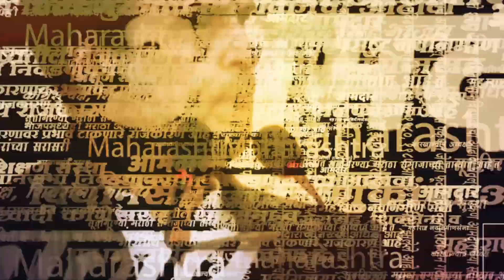फडणवीसांचे शिलेदार एकमेकांकडे बघायलाही नाहीत तयार | Solapur | Vijaykumar Deshmukh | Subhash Deshmukh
(KB1123)
(AY1123)